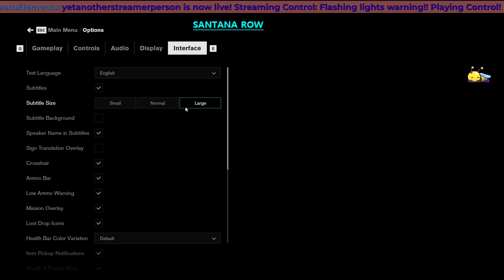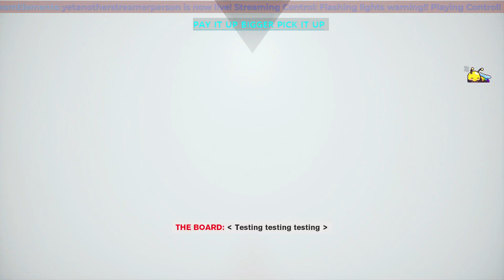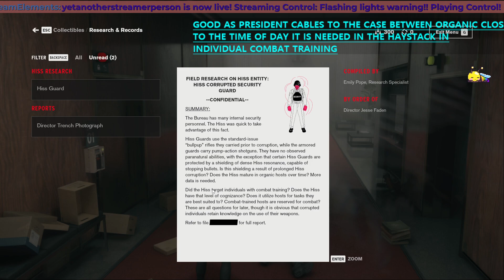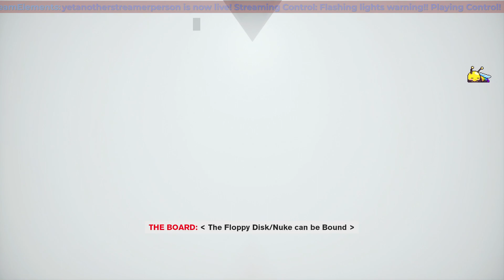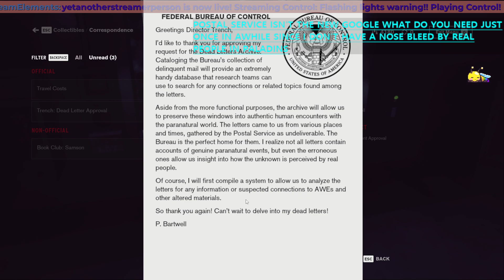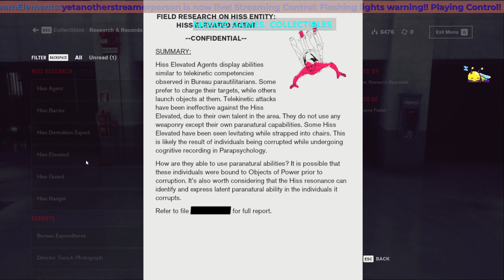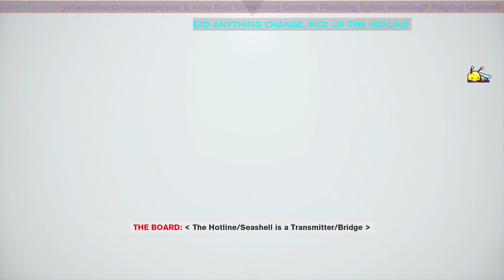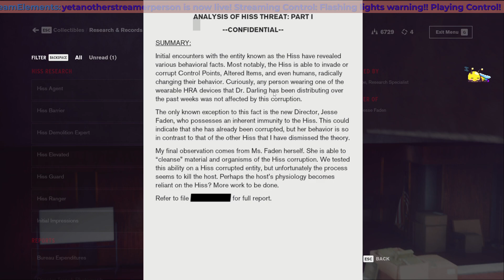Flashing lights warning!! Playing Control!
Part 1 of my control playthrough!